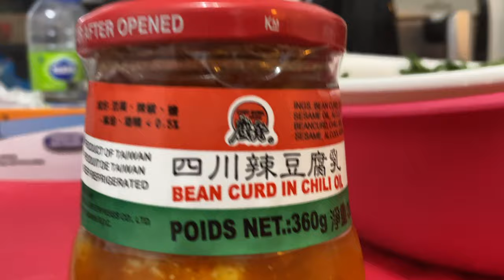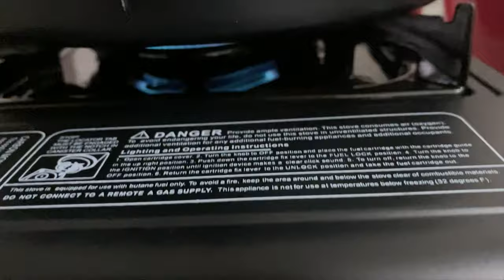[ENG/VIE Sub] Xmas Dinner - Goat Hotpot | Lẩu Dê Canada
Woof ... wooof ...

It's Boo's first Christmas with us and while his humans are having goat hot pot 🍲, he's indeed getting himself a premium deli steak 🥩 🐾

BOO
D.O.B: Feb 06, 2020
Breed: Pomeranian
Sex: Male